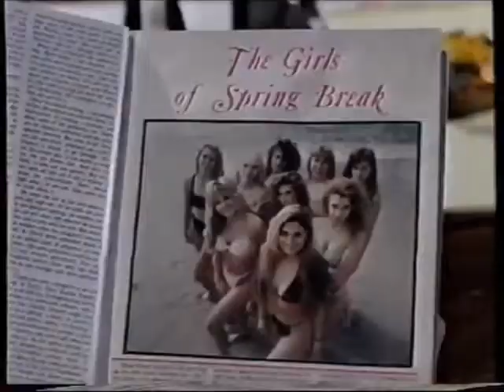Channel 2 (TVNZ) - Promo Montage (4 July 1990)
A selection of promos seen on Channel 2 (now TVNZ 2) on the evening of Wednesday 4 July 1990. The clips were originally uploaded to YouTube channel Sleek822 and I give credit for the re-upload.

0:00 - Tanamera: Lion of Singapore
0:29 - The Comedy Company / Tour of Duty / Magnum PI
0:59 - Married... with Children / Doctor Doctor
1:29 - The Towering Inferno
1:58 - 21 Jump Street
2:28 - Tour of Duty